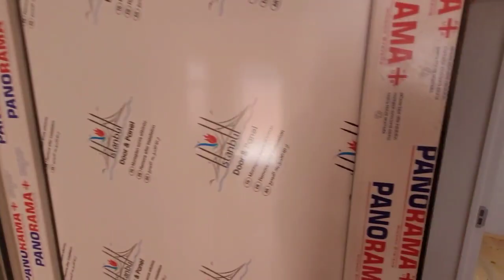Xirdalan Girişinde 2 mertebe 5 otagli Kupçali Heyet evi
Mülkünüzü Satmaq üçün Bize Müraciet ede Bilersiz..

Kristal Abşeronda evlər
Xırdalanda mənzillərin qiyməti
Xırdalanda mənzillərin satışı
Xırdalanda kreditlə evlər
Xırdalanda ev satışı
Xırdalanda evlərin satışı
Xırdalanda evlərin qiyməti
Xırdalanda satılan evlər
Xırdalanda Kupçalı evlər
Xırdalanda Kupçalı evlərin satışı
Xırdalanda kreditlə evlər
Xırdalanda Kupçalı evlərin qiyməti
Xırdalan kəndi
Xırdalanda mənzillərin orta qiyməti
Xırdalan mərkəzdə satılan evlər
Xırdalanda torpaq satışı
Xırdalanda torpaqların qiyməti
Xırdalan AAAF Park
AAAF Parkda satılan evlər
AAAF Parkda mənzil satışı
AAAF Parkda evlərin qiyməti
AAAF Parkda mənzillərin qiyməti
AAAF Parkda kreditlər evlər
AAAF Parkda villaların satışı
AAAF Parkda villaların qiyməti
AAAF Parkda obyekt satışı
Coronavirus Covid- 19 Evdəqal Koronovirus Arenda.az emlak,az yeniemlak.az tap,az
Kristal Abşeronda evlər
Kristal Abşeronda satılan evlər
Kristal Abşeronda kreditlə mənzillər
Kristal Abşeronda mənzil satışı
Kristal Abşeronda mənzillərin qiyməti
Masazırda mənzil satışı
Masazırda satılan evlər
Xırdalanda həyət evlərinin satışı
Xırdalanda həyət evlərinin qiyməti
#20 yanvar metrosu
Memar Əcəmi metrosu
AAAF Parkda ev satılır
Kristal Abşeronda ev satılır
Daxili kreditlə mənzillər
Daxili kreditlə evlər
Çıxarışlı mənzillərin satışı
Çıxarışlı mənzil alışı xirdalanda
kiraye evler xirdalanda
heyet evleri xirdalanda evler
xirdalanda yeni tikili bina evleri
xirdalanda absheron city
xirdalanda bina evleri 2021
xirdalanda kohne bina evleri
xirdalanda satiliq evler
xirdalanda satilan obyektler
xirdalanda satilan heyet evleri 2021
xirdalanda torpaq
xirdalanda torpaq sahesi satilir
xirdalanda temirsiz bina evleri
xirdalanda villalar
xirdalanda villa satilir
xirdalanda villa evler
Abseron city
xirdalanda abseron kristal
xirdalanda bina az
ev elanlari
xirdalanda evlerin satisi
xirdalanda en son ev elanlari
Masazirda ucuz evler,
Masazirda evler 2021,
Masazirda satilan evler 2021,
Masazirda satilan heyet evleri 2021,
Masazirda kreditle satilan bina evleri,
Masazirda tecili satilan heyet evleri